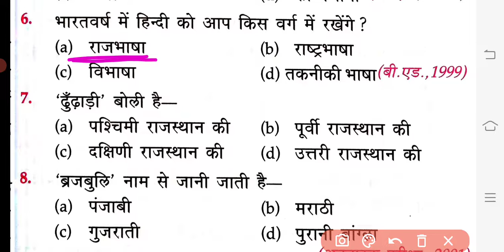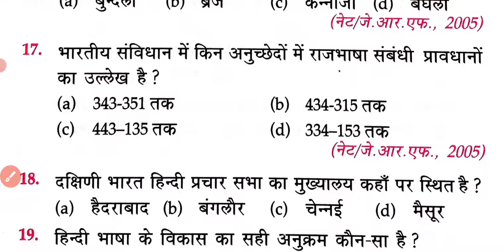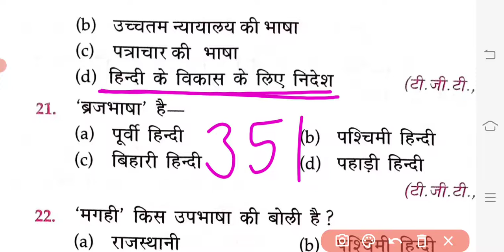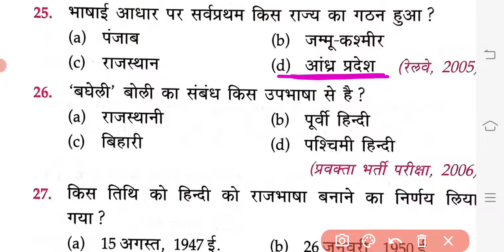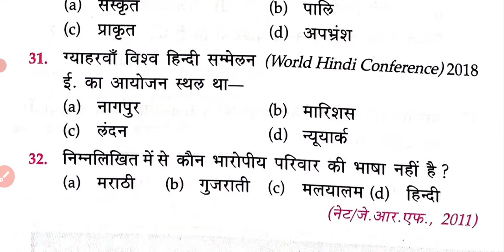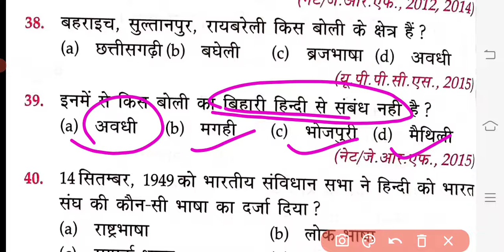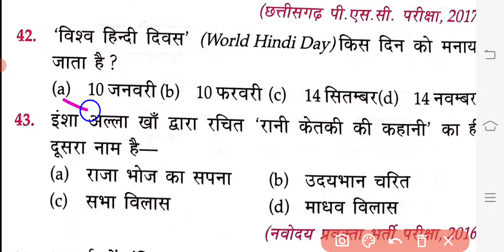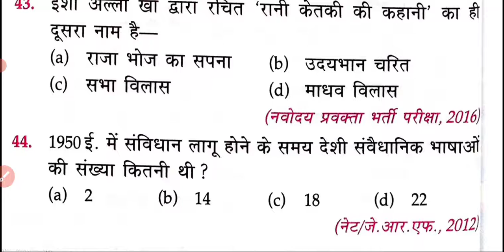Hindi Practice set- 1for all competitive exams ll Mp police, MP SI, MP TET, MP Jail prahri exam